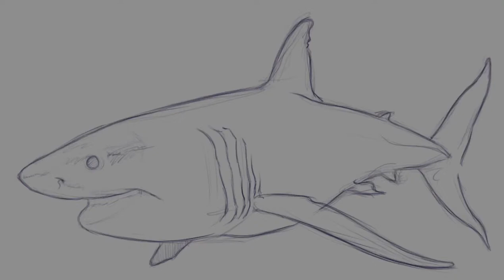Great White Shark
Painted on iPad Pro using ProCreate.